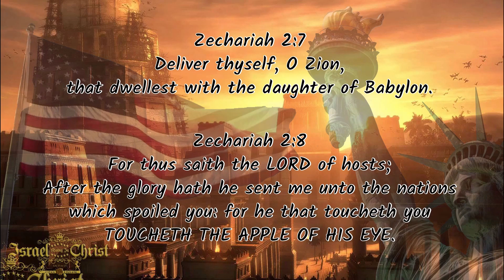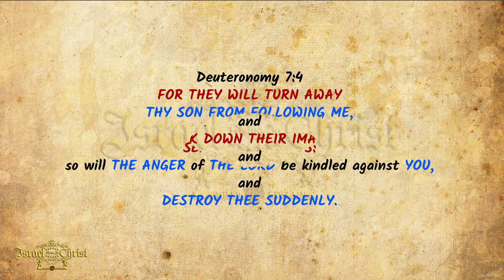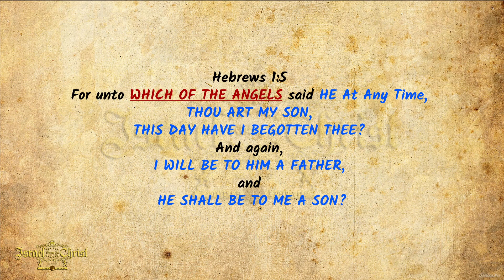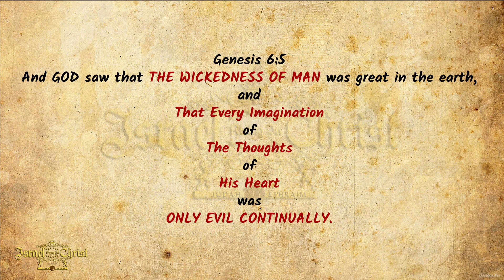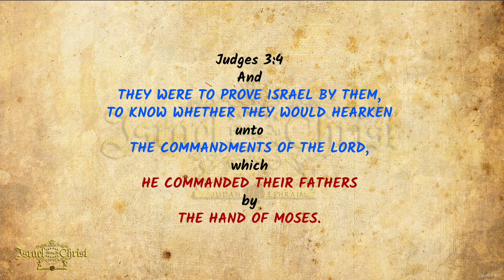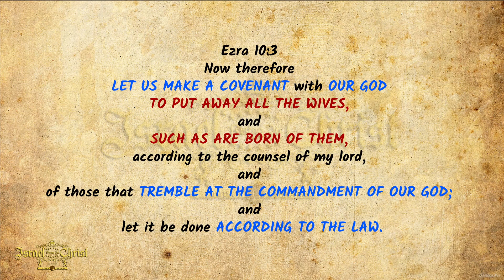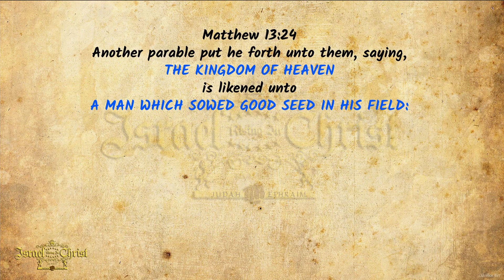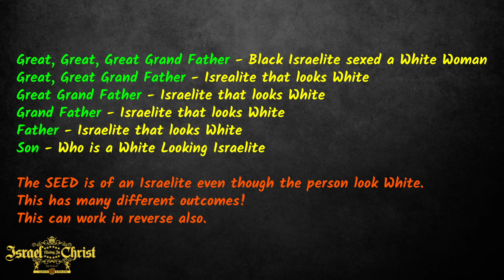Interracial Marriages And The Bible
Interracial Marriages And The Bible, Christian Churches stay away from this subject, when they should hit head on. They fear it because they don't understand what God says in the Bible. I will help you understand what the bible says, concerning interracial marriages.